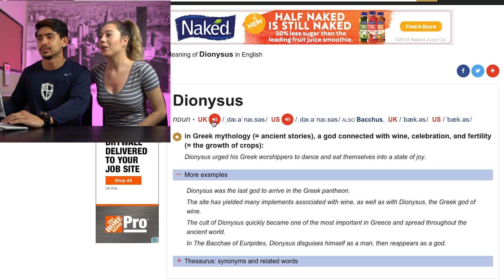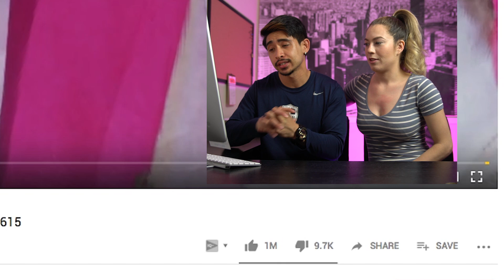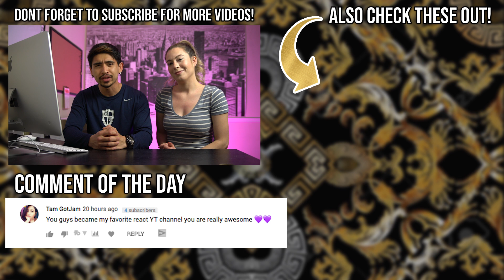BTS - Dionysus Comeback Special Stage First Time Reaction! (OUR FIRST COMEBACK)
In this YouTube video, watch a live reaction of Uthman and Marisol watch "[BTS - Dionysus] Comeback Special Stage | M COUNTDOWN 190418 EP.615". They dance, sing, and perform perfectly! Our first comeback as ARMY members!

🎥 Cameras & Gear Used To Create👇
My FAVORITE Camera
My Primary Camera
Great Starter Camera
My FAVORITE Lens
Lens Used For This Video
The Mic I Use
My Primary Tripod
My Favorite Tripod
Lighting Used
My Drone
My Computer To Edit Everything